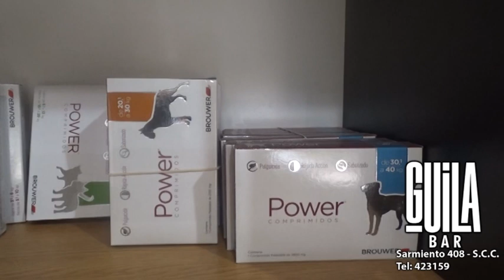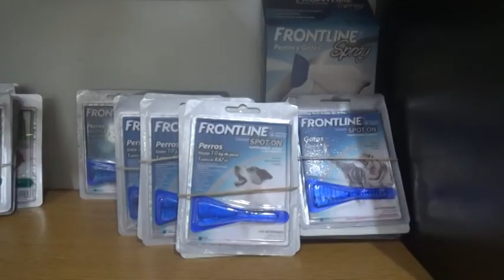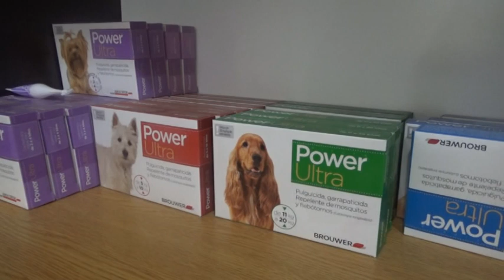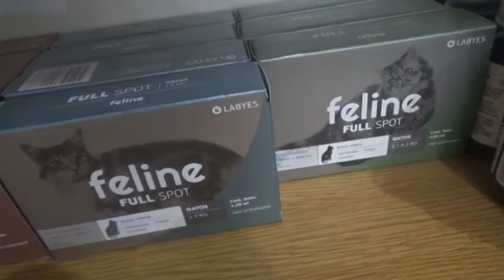MATIAS BRAEM - VETERINARIO - CÓMO COMBATIR PULGAS Y GARRAPATAS EN NUESTRAS MASCOTAS.